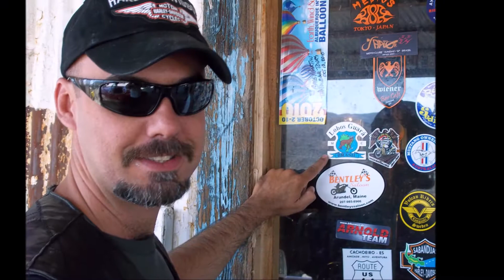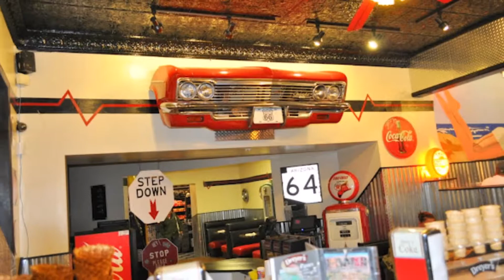viagem de Moto na Rota 66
Lobos Guará MC na Rota 66 em 2011